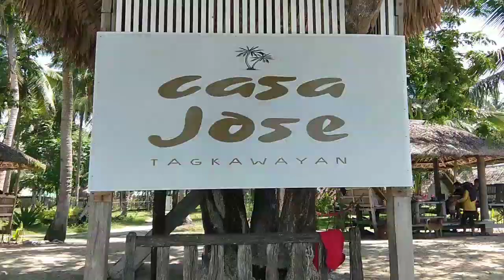Tara ligo tayo huling hirit sa taginit